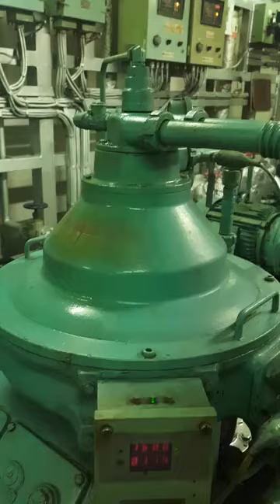How to Add Oil in Purifier Sump ? Mitsubishi Purifier | Important Video | Watch full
In this video you will get to know about adding the oil in Purifier Sump.